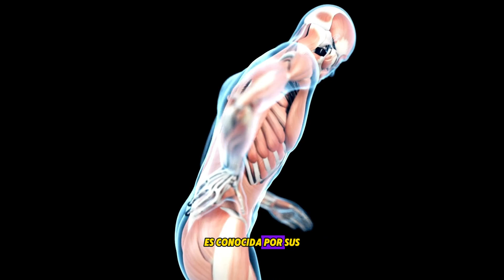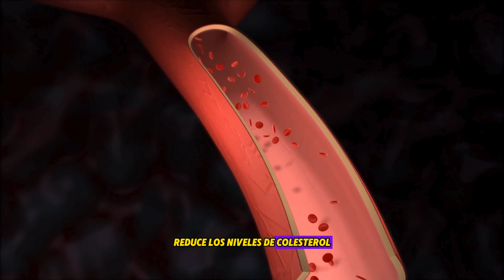Para Qué Sirve La Cúrcuma. 10 Beneficios de la Cúrcuma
Muchos expertos en salud consideran que la cúrcuma es una de las hierbas más poderosas del mundo en la lucha contra diversas enfermedades, e incluso podría revertirlas. En este vídeo, revelaré 10 beneficios para la salud de la cúrcuma respaldados por evidencia científica. Quédate hasta el final para saber cuál es la forma correcta de consumirla para aprovecharla y activar sus beneficios.

La cúrcuma es una planta originaria de la India y es el ingrediente principal del curry hindú. Su componente más activo, la curcumina, ha sido objeto de más de 10.000 estudios científicos que respaldan sus beneficios para la salud. Aquí están los 10 beneficios que discutiré:

Trata la artritis: La cúrcuma es conocida por sus propiedades antiinflamatorias y analgésicas. Estudios han demostrado que puede ser tan efectiva como algunos medicamentos para la artritis, pero sin los efectos secundarios.

Ayuda en el tratamiento de la diabetes: La curcumina puede ayudar a reducir los síntomas relacionados con la inflamación en la diabetes, como la neuropatía diabética y la nefropatía diabética.

Combate la obesidad: La curcumina puede ayudar a reducir el crecimiento de las células de grasa y tiene propiedades antiinflamatorias que pueden ayudar en la pérdida de peso.

Reduce los niveles de colesterol: La curcumina puede ayudar a reducir el estrés oxidativo y la inflamación asociada con el colesterol alto y la prediabetes.

Analgésico: La curcumina puede aliviar el dolor en una variedad de condiciones, desde artritis hasta dolor neuropático y depresión.

Desintoxica el cuerpo: La cúrcuma puede ayudar al hígado en su proceso de desintoxicación, lo que es crucial para mantener la salud general.

Alivia la depresión: Varios estudios han demostrado que la cúrcuma puede ser efectiva en el tratamiento de la depresión, a menudo comparable a los medicamentos convencionales.

Reduce la inflamación: La cúrcuma es conocida por su capacidad para reducir la inflamación, lo que puede ayudar en una variedad de condiciones de salud, incluido el cáncer.

Combate el cáncer: La curcumina ha demostrado efectos contra el cáncer en estudios de laboratorio, particularmente en cánceres como el de mama, intestino y piel.

Mejora la salud de la piel: La cúrcuma puede mejorar la salud de la piel, aliviar el acné, las erupciones y otros problemas inflamatorios.

Ahora te revelaré como consumirla para obtener sus beneficios. Puedes añadir una cucharadita de cúrcuma a un vaso de agua con una pizca de pimienta negra para mejorar su absorción. También puedes mezclarla en zumos de frutas como naranja, limón o piña, o agregarla a tus guisos al final de la cocción para preservar sus propiedades. Otra opción es incluirla en infusiones de hierbas o batidos de frutas. Ya sea en polvo o fresca, la cúrcuma puede ser un complemento saludable en tu alimentación diaria
Lo importante es no hervirla para que no pierda sus beneficios